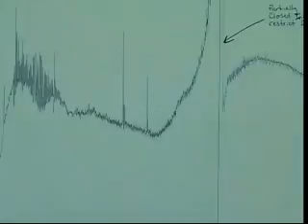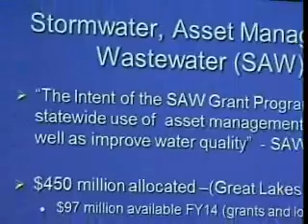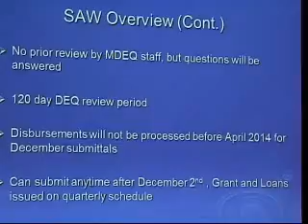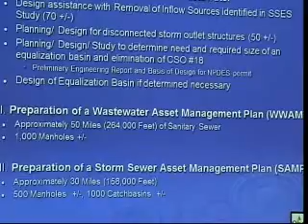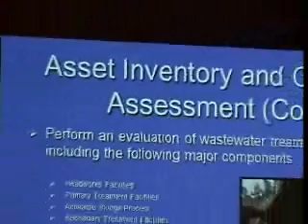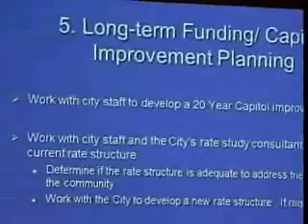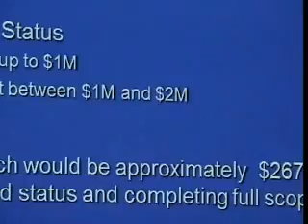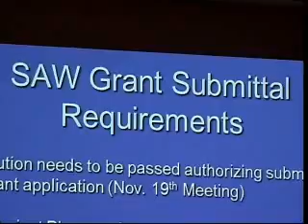Manistee City Council 11-06-2013